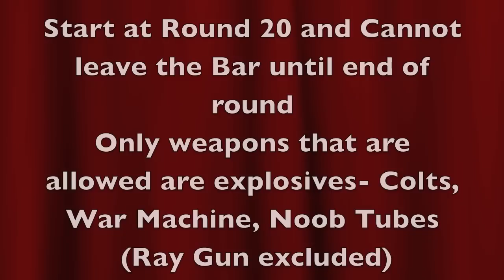"Bar Challenge" on Town Survival | Black Ops 2 Zombies | Micmic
Doctor Micmic's Latest Production-

Amazing Video on Town Survival doing the Bar Challenge!
Part I

Zombies coming soon.